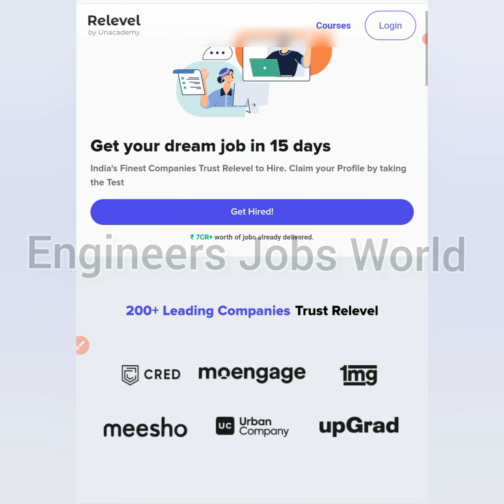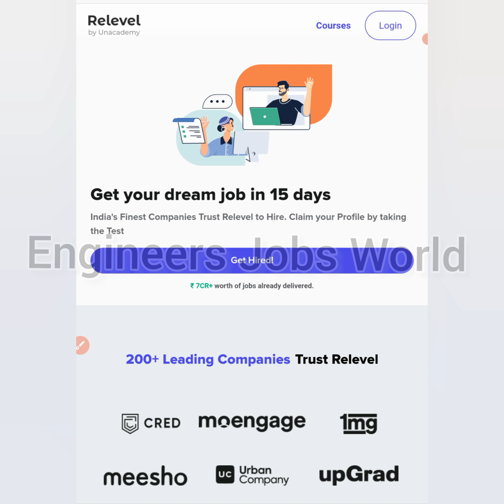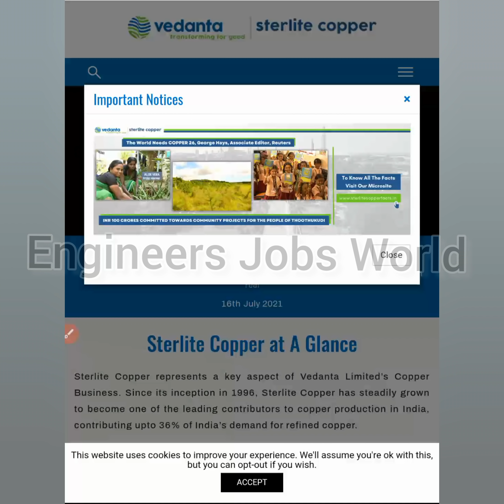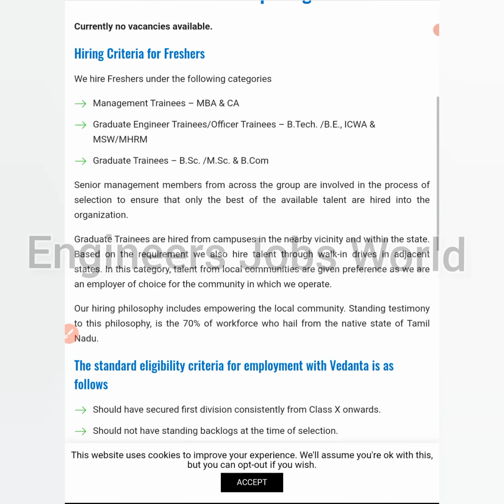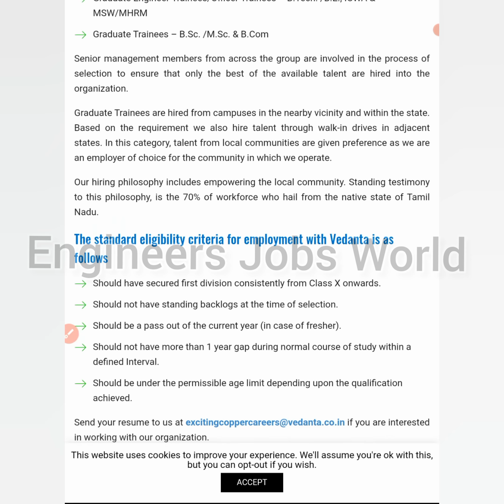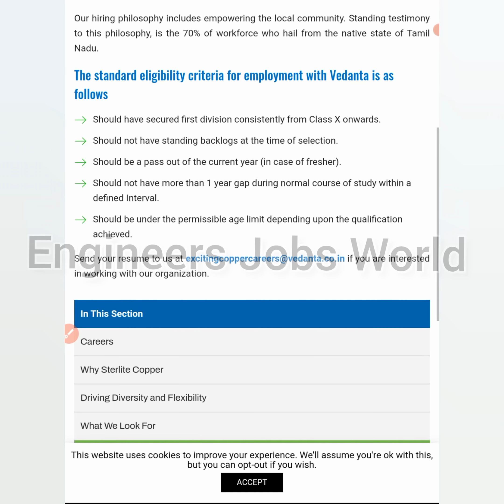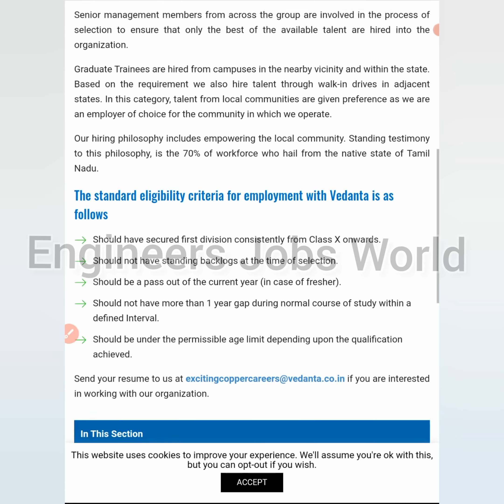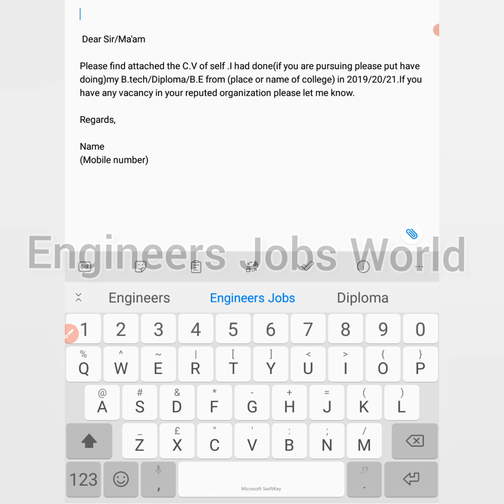Vedanta Group Jobs For Freshers |Package-Rs 6Lakhs |Graduate Engineer Trainee |No Fees/No Exam|2021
latest jobs,
engineers jobs
Mining Jobs,
10 based jobs
12pass jobs,
BPO jobs
Gaming Jobs,
Calling Jobs
freelancing jobs,
Backend jobs
NHAI Jobs,
Metro Jobs,
adani jobs,
IIT Jobs,
Ministry Jobs,
NPCC jobs,
Refinery Jobs,
ISRO jobs,
Railway jobs,
Adani jobs,